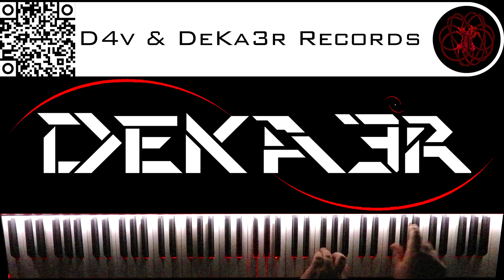🔴 IRL - ESTUDIOS PROFUNDOS DE PIANO - FA# MENOR ARMÓNICO - ESCALAS DOBLES EN TERCERAS - 1801